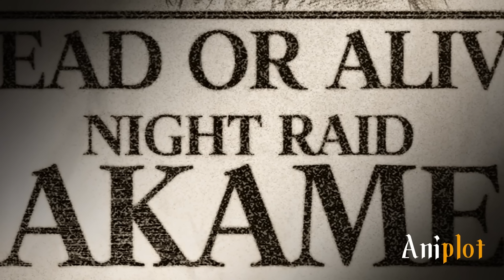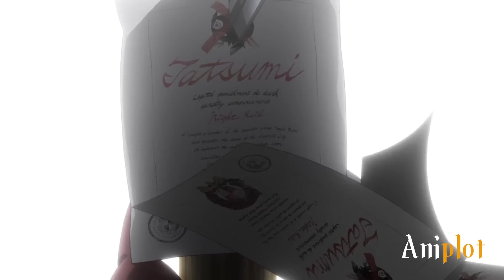Boy With No Power Becomes The Strongest After Joining A Powerful Assassins Clan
A weak poor orphan boy joins the strongest clan.
Awakens a legendary weapon capable of destroying a city, making him An overpowered hero.